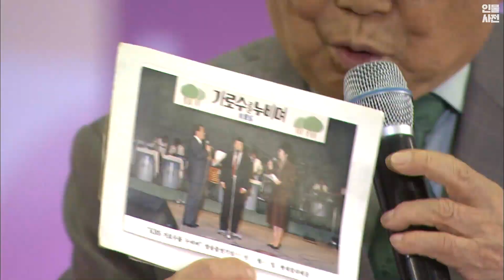[타임머신🛸전국노래자랑] 31년 전 라디오 게스트로 나왔던 참가자와 송해 선생님의 "가거라 삼팔선" 열창! 본방송 끝나고 이어보는 전국노래자랑🎙 | KBS 150315 방송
오늘 전국노래자랑에 나온 지역! 과거엔 어땠을까?
인물사전이 타임머신🛸타고 N년전 그곳에 도착했습니다😎
그때 그 시절 명물들과 송해선생님의 구수한 진행까지💗
본방송 직후! 오후 1시 20분에 바로 최초공개됩니다⭐️

▪️방영회차
KBS 전국노래자랑 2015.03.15 방송